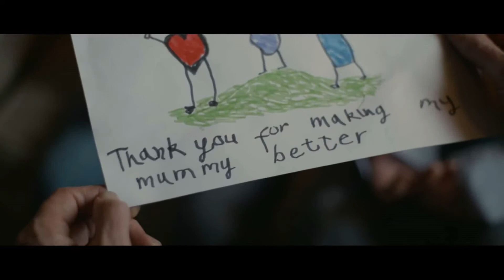Lewis Capaldi Someone You Loved Try Singing Along Impossible Singing Challenge Reversed & Backwards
Lewis Capaldi - Someone You Loved played in reverse... yes! Completely rewound and played backwards!
It's surprisingly satisfying!

LIVE LIFE GIVE LIFE

About Live Life Give Life:
At some point in our lives we all want to create a powerful legacy and make a positive contribution to the world. Becoming an organ donor is the first heroic step to creating this legacy – the gift of life. Live Life Give Life is committed to celebrating organ donation and inspiring the individual to leave a positive legacy that lasts for generations. Our goal is to motivate everyone in the UK to register as an organ donor. We want people from all walks of life to sign-up to the NHS Organ Donor Register, and to speak-up and share the decision they’ve made.
Live Life Give Life. Make it your legacy.